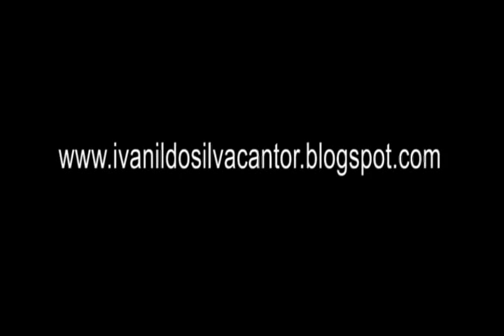Cantor Ivanildo Silva Dependo de Jesus - (A.D PIRACICABA)